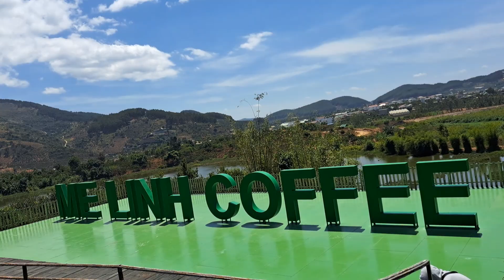Mei Linh Coffee Garden, Dalat, Vietnam(2)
In search of weasel also known as musang in Malay also known as Musang King. The weasels will swallow the coffee beans. When they secrete the beans out, the farmers will clean up the beans and processed them into "luwak coffee".